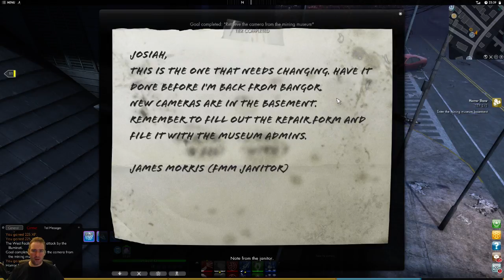The Secret World Episode 14